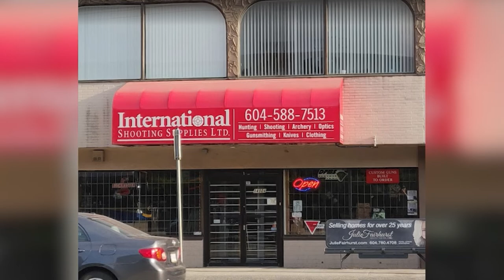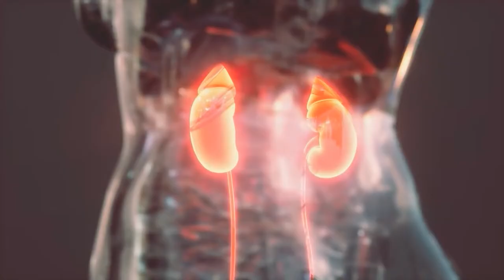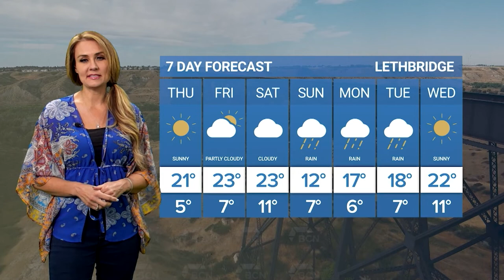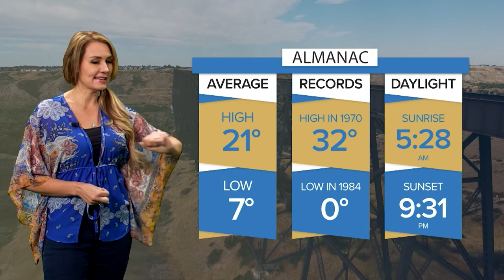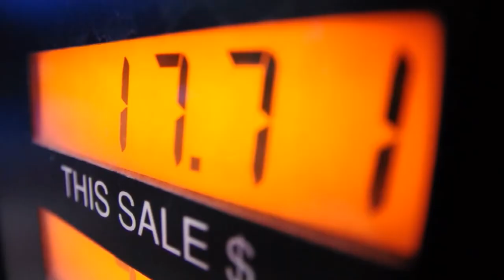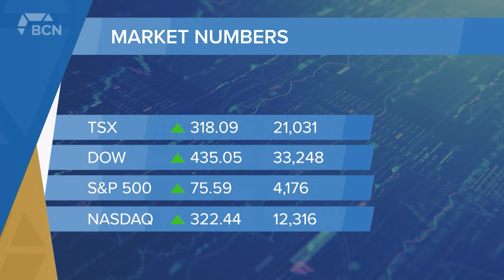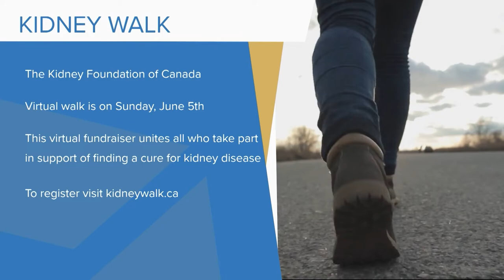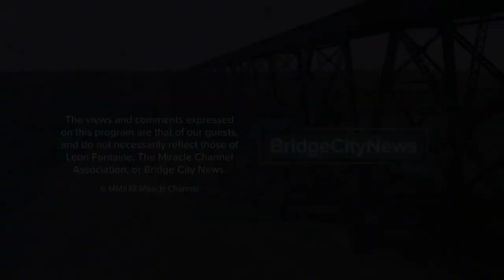Bridge City News - May 06, 2022 - Full Newscast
Aired on: Thursday, May 06, 2022